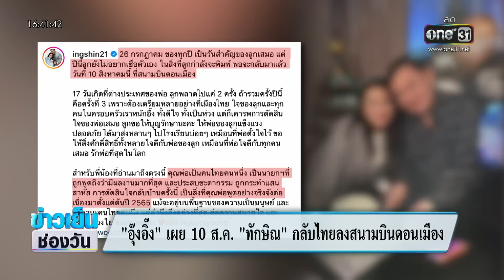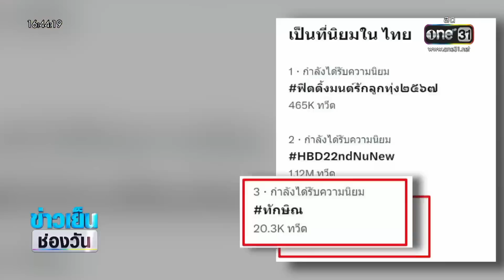"ทักษิณ" ย้ำชาวอุบลฯ อีกไม่กี่วันจะกลับไทย | ข่าวเย็นช่องวัน | สำนักข่าววันนิวส์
อดีตนายกฯ "ทักษิณ ชินวัตร" วิดีโอคอลขอบคุณชาวอุบลฯ และผู้สนับสนุนทุกคนที่จัดงานอวยพรวันเกิดครบรอบ 74 ปี พร้อมยืนยันว่าจะกลับไทยเร็วๆนี้